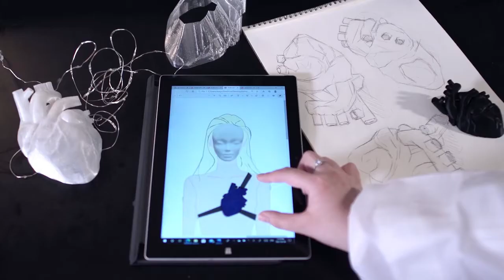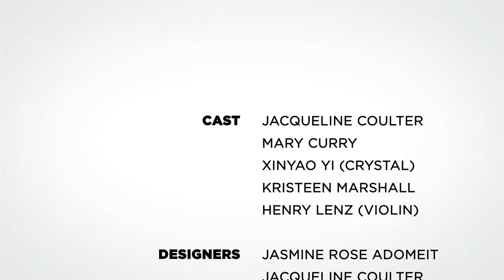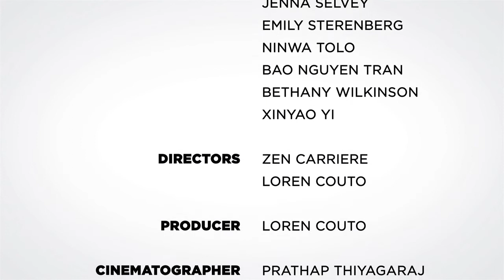ROSETTA.EXE - Directed by Zen Carriere & Loren Couto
OFFICIAL SELECTION
The film tells the story of humanity as we are in this exact moment through an intelligent robot named Rosetta. She is created through facets of fashion, science, technology, design, and the arts. The film explores the journey of Rosetta as she goes from disconnected, to finding new connection and empowerment through fashion and creativity. Rosetta represents a possibility for the future relationship between artificial and human creativity. By pairing the human spark of inspiration with the productive power and near limitless technical skill of AI, art and creativity as a whole can be elevated to new heights. Rosetta's story mirrors our own as we all strive to make the choices that will one day reconnect us in an otherwise surreally distant time.